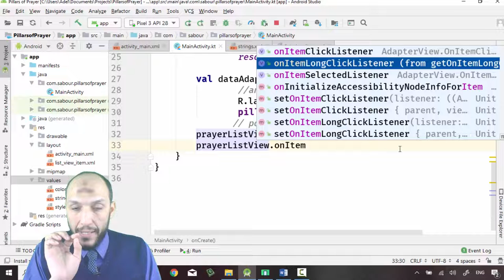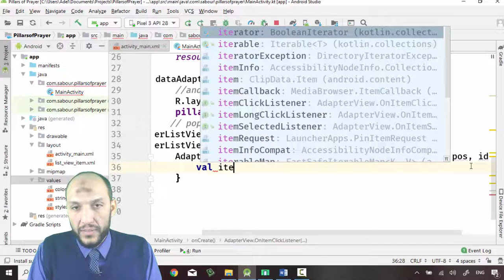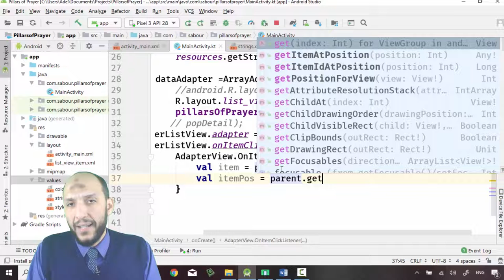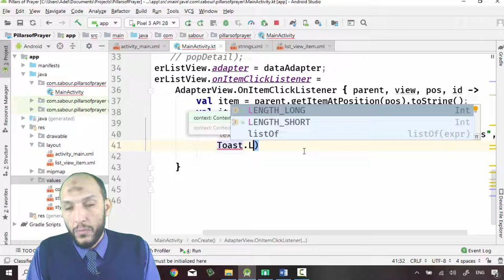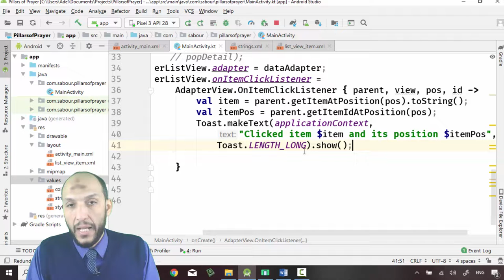30 Android Kotlin Pillars of Prayer App ListView onItemclickListener, AdapterView, getItemAtPosit